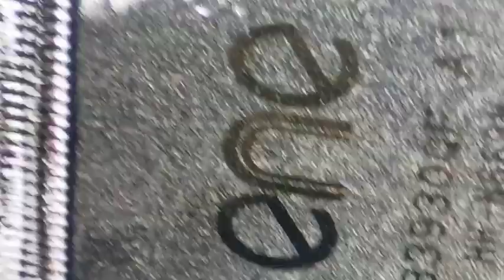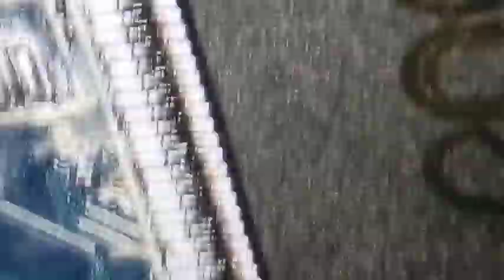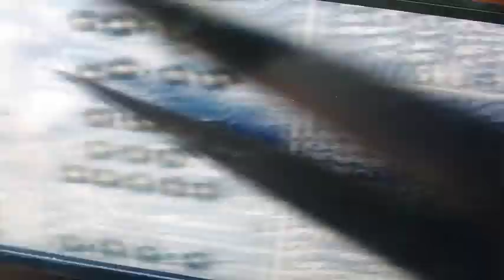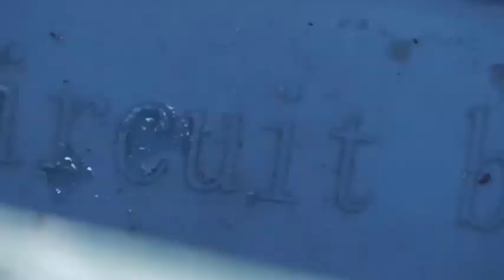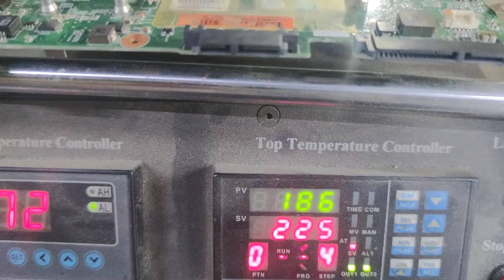تعلم فك وتركيب ايسهات الاب توب بطريقة مبسطة شرح كامل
مهارات اللحام لكل المستويات ( مبتدئ - متوسط - متقدم )
تعويض الاييسهات
IC JUMPER
لحام io
لحام الايسهات
لحام العناصر الالكترونية بأحترافية
Soldaring SKILS

Laptop Repair
computer hardware repairing course
laptop repairing
lenovo laptop power on problem
laptop power problem
laptop charging ic repair
how to fix a broken laptop
how to maintain gaming laptop
how to open laptop for repair
how to open back panel of laptop
laptop service
how to repair cpu at home
motherboard repair
how to update motherboard bios
laptop maintenance
تتبع عطل
عطل مشروح
شرح عطل
عطل شحن
أعطال الشحن
مشكلة شحن
عطل بور
مشكلة بور
مشكلة بيانات
عطل البيانات
فاصل بور
قاطع بور
لا يعرض
لا يعرض بيانات على الشاشة
البيوس
بيوس
شحن البيوس
شحن بيوس
عميلة شحن البيوس
فلاش بيوس
no chaging
not charging
No Power
No DIsplay
Late Display
Bios
Bios ic
ic bios
Bios FLASH
Flash BIos
Me Region
  Me Region  Bios
CAPSLOCK light
NUMLOCK light
CAPSLOCK FLASH
NUMLOCK FLASH
CAPSLOCK FLASHING
NUMLOCK FLASHING
POWER light
No backlight
white Screen
power ic
TPS
charging ic
Bq
5v 3.3v
RAM IC
IC OVER HEAT
IO Replace
IC Replace
Super io
kbc
IO FLASH
FLASH IO
IO OVER HEAT
io Replacmnet
LVDS CABLE
LVDS Connector
Screen Replacmnet
Replacmnet  labtop Screen
Labtop Screen
Signal
signls
DC JACK
Usb
USB Connector
RAM upgrade
RAM SLOT
Ram ic
Dramrst
VTT
VDDQ
CPU
VCORE
upgrade RAM
KEYBOARD
KEYBOARD Rplacmnet
Touchpad Troubleshooting  fix
Fix Touchpad
LAN Troubleshooting FIX
Troubleshooting LAN
LAN FIX
Troubleshooting Wireless
Wireless  Troubleshooting
Wi-Fi Troubleshooting
Troubleshooting  Wi-Fi
Troubleshooting   Audio
Audio  Troubleshooting
Audio fix
Audio  Troubleshooting   fix
Audio  ic
دورة لاب توب
دورة الاب توب
دورة في صيانة الاب توب
دورت لاب توب
كورس صيانة اللابتوب
كورس صيانة لاب توب